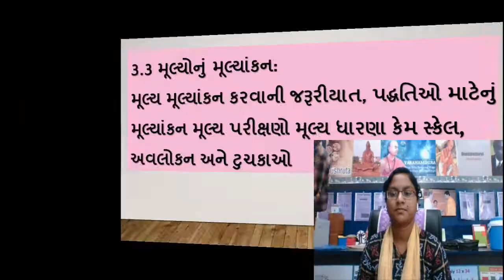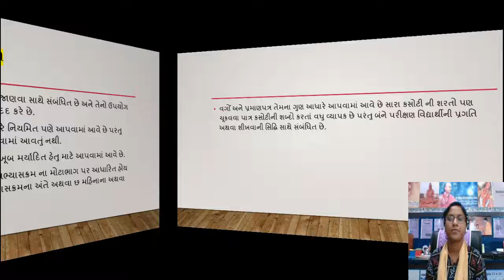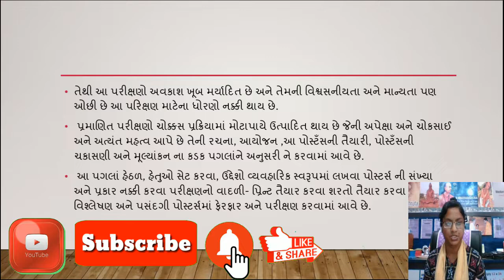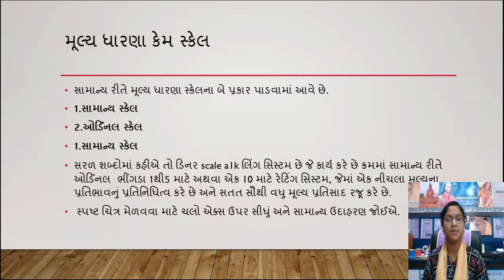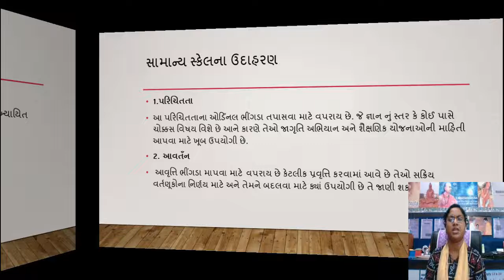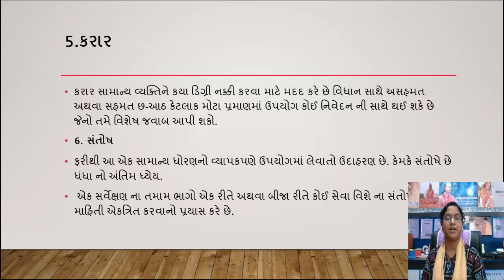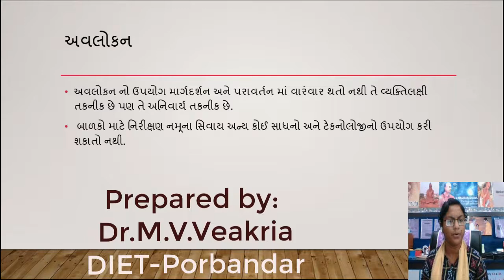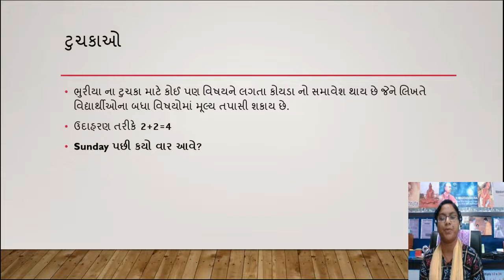Value Education, Approaches and Methods of Value Education, Values:Need for Evaluating Values,Part-2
M.Ed. Sem-1 IITE- Gandhinagar  syllabus
Value Education
Approaches and Methods of  Value Education
Evaluation of Values: Need for Evaluating Values, Methods of Evaluation of Values- Value Tests, Value Perception Scale, Observation and Anecdotes.